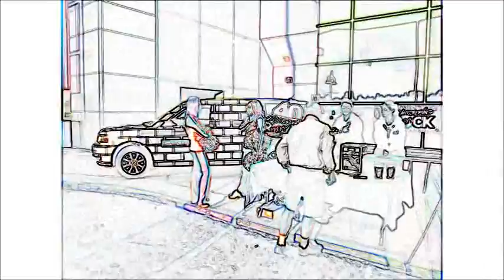Clasic Rock Promo2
Show the world